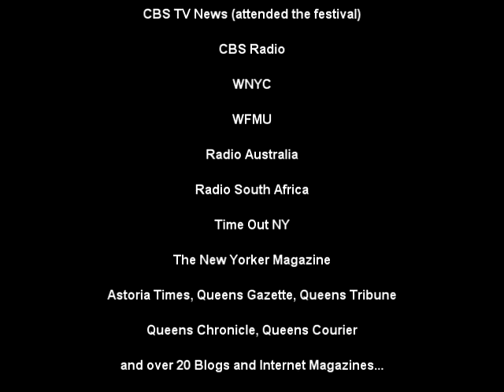Musical Saw Festival in NYC - 2010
8th annual NYC Musical Saw Festival. Founder/director: Natalia 'Saw Lady' Paruz. Made possible by Queens Council on the Arts with public funding from NYC DCA and NYSCA. Photos in vide: Harris Graber.